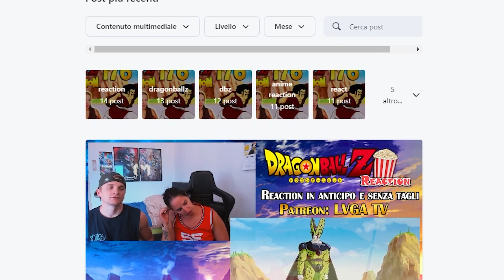Abbiamo fallito..?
Ci avete creduto ehh? No in realtà andiamo avanti più forti di prima. Qualche news importante, fateci sapere la vostra in merito, un abbraccio :)

Buona Visione!